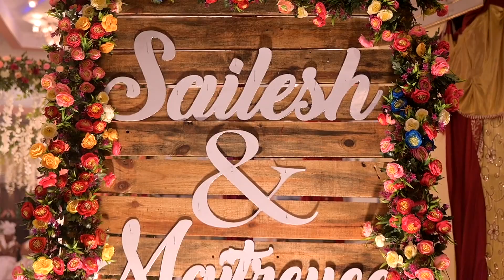Maitreyee & Sailesh - Cinematic Teaser 2023 / A manipuri wedding teaser.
Facebook / Instagram - Offbeat Weddings By Ryan Sinha. Available Pan India.